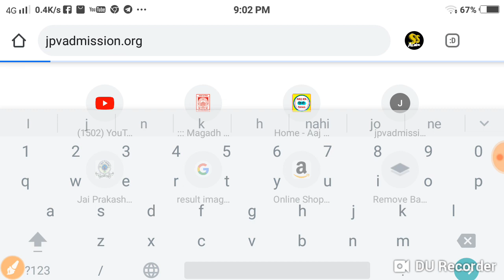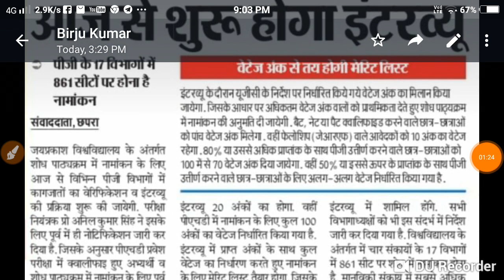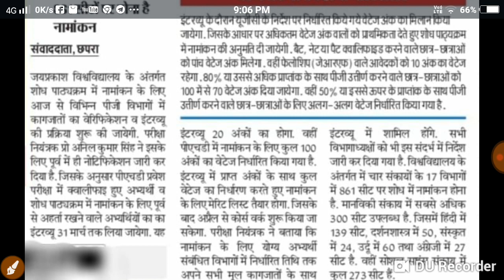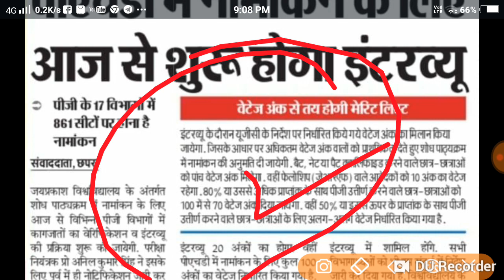JP University अभी -अभी New Notice जारी Live देखों सभी स्टूडेंट्स....//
JPUniversity अभी -अभीNew Notice जारी Live देखों सभी स्टूडेंट्स. //

 University exam form Shuru date Jari
Maurya Guru Academy
JP University pariksha date Jari
JP University result final date Jari
JP University result 95 percent pass
JP University exam form result admission Pariksha marksheet certificate Jari
Bihar all university news update 2022
All college update exam form
All college update Pariksha routine Jari